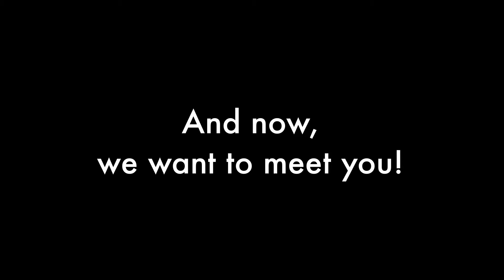Hello 3rd Grade!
Deerfield District 109 Instrumental Music Department Welcome Video for 3rd grade.